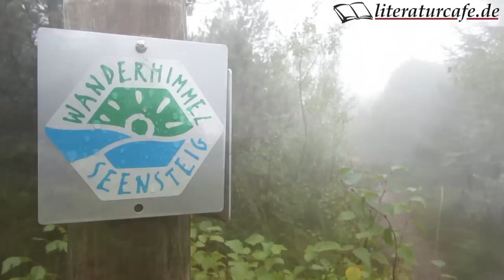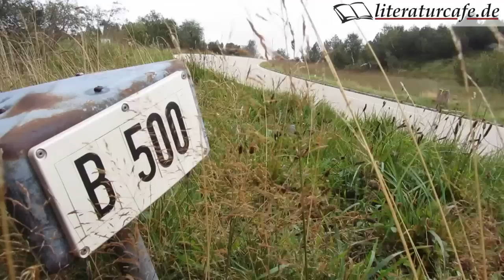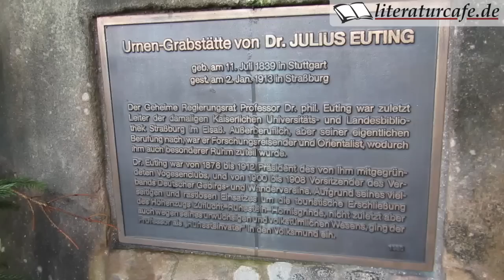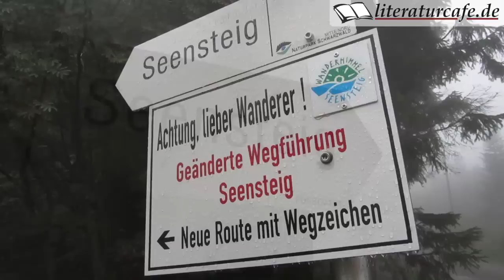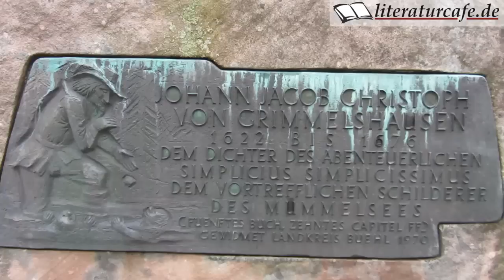Die Geister am Mummelsee - Eine literarische Wanderung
Der Mummelsee im Nordschwarzwald ist ein ganz besonderer See. Viele Sagen und Legenden ranken sich um den See auf 1.000 Meter Meereshöhe. Jakob von Grimmelshausen, die Gebrüder Grimm oder Eduard Mörike, sie alle haben über das dunkle Gewässer geschrieben. Wolfgang Tischer vom literaturcafe.de macht sich von Baiersbronn aus auf den Weg zum sagenumwobenen Mummelsee.